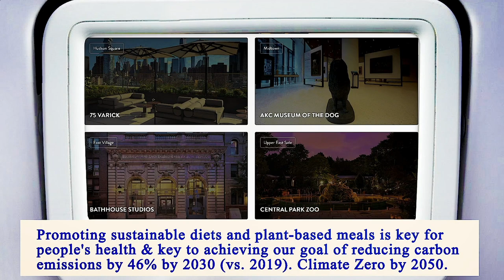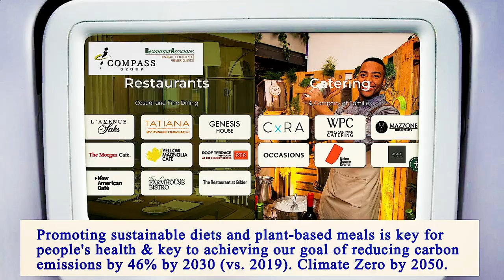Locate Restaurants Near Me - Local Restaurants Close to Me - Manhattan 10007, New York County, NY US